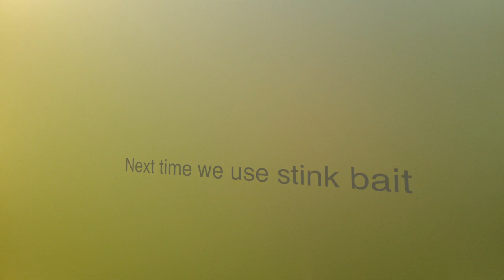GoPro Dive Housing, Big fish, and Smoke bomb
Like new cool tech gear?

GoPro Dive Housing, big fish, smoke bomb